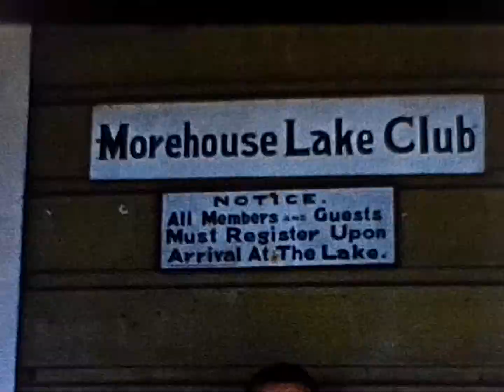Morehouse Lake 1957, Grampa Reitz and Judy